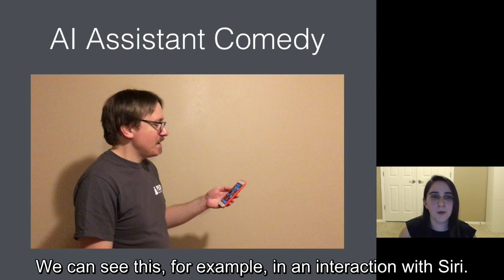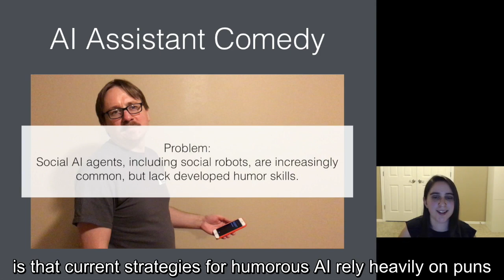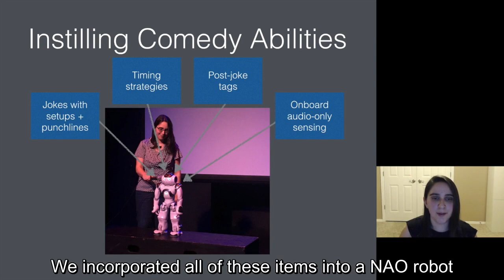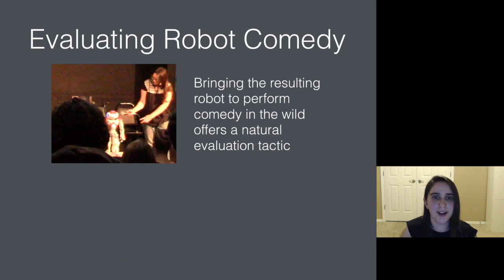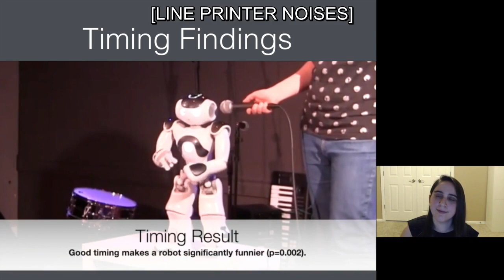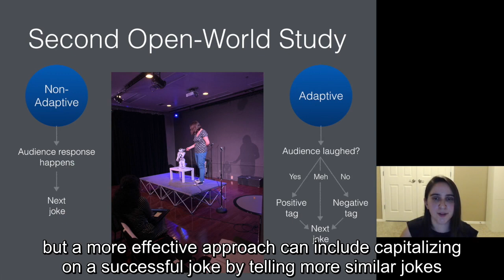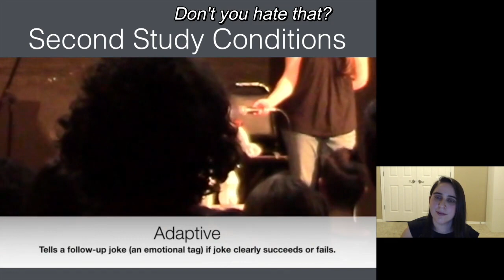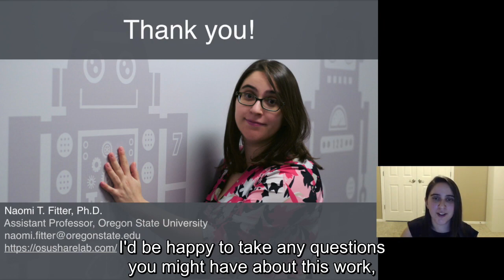Comedians in Cafes Getting Data: Evaluating Timing and Adaptivity in Real-World Robot Comedy ...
Comedians in Cafes Getting Data: Evaluating Timing and Adaptivity in Real-World Robot Comedy Performance
John Vilk, Naomi T. Fitter

Session: Robots and the Performing Arts

Abstract
Social robots and autonomous social agents are becoming more ingrained in our everyday lives. Interactive agents from Siri to Anki's Cozmo robot include the ability to tell jokes to engage users. This ability will build in importance as in-home social agents take on more intimate roles, so it is important to gain a greater understanding of how robots can best use humor. Stand-up comedy provides a naturally-structured experimental context for initial studies of robot humor. In this preliminary work, we aimed to compare audience responses to a robotic stand-up comedian over multiple performances that varied robot timing and adaptivity. Our first study of 22 performances in the wild showed that a robot with good timing was significantly funnier. A second study of 10 performances found that an adaptive performance was not necessarily funnier, although adaptations almost always improved audience perception of individual jokes. The end result of this research provides key clues for how social robots can best engage people with humor.